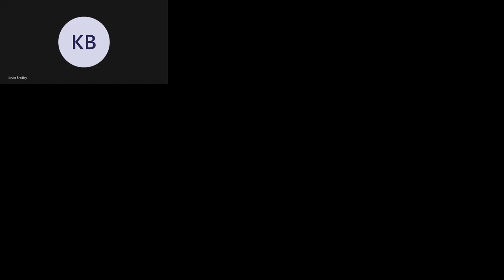Fairfax County History Commission Meeting Jan. 4, 2023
The Fairfax County History Commission held its monthly meeting on Wednesday, Jan. 4, 2023.